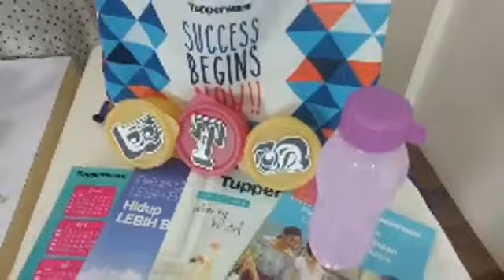Review Produk Tupperware Free Gift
Selamat datang di Tupperware Kisaran (Asahan, Sumatra Utara)
PT. Mulani Panca Gempita

untuk hal - hal yang ingin ditanyakan, silahkan klik link whatsapp dibawah ini